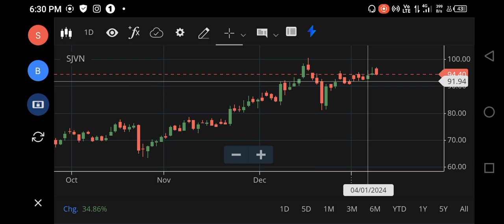SJVN SHARE LATEST NEWS, SJVN SHARE PRICE TARGET, SJVN SHARE ANALYSIS, SJVN SHARE, FOREX, NIFTY 150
sjvn share,
sjvn share today,
sjvn share anil singhvi,
nifty 150
nifty infrastructure
singa nifty
sgx niftylive
idfc bank
pnb online banking
sbi corporate
indusforex
indusind forex
octafx mt4
octafx leverage
octafx deposit
octafx spread
my octafx
copytrade octafx
deriv forex
octafx broker
octafx copytrading
bybit exchange
bnbusdt
copytrade octafx
deriv forex
nse motilaloswal
sharekhan refer and earn
lme nickel
5paisa share price
octafx broker
bybit exchange
bnbusdt
copytrade octafx
deriv forex
nse motilaloswal
lme nickel
5paisa share price
octafx broker
cnbc rates
ishares s&p 500 information technology sector ucits etf
btal stock